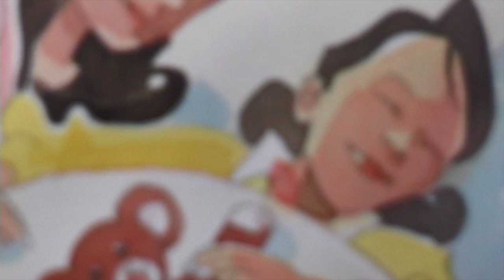Storyboard ferrovie dello stato, Agenzia Bates Italia 1996.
Spartaco Ripa